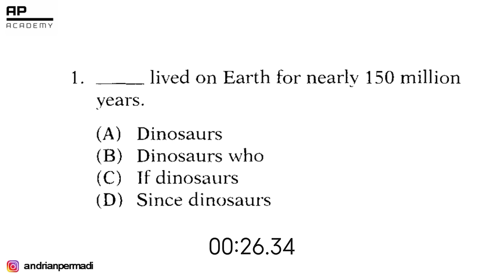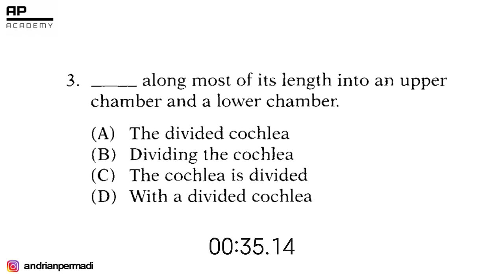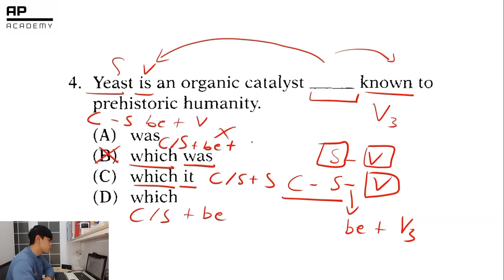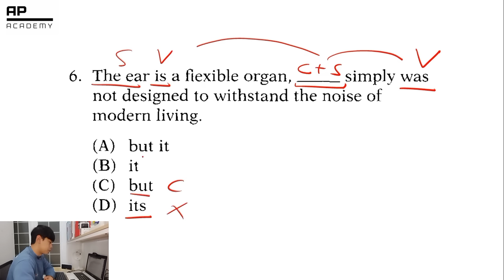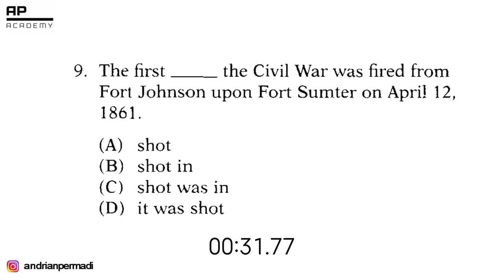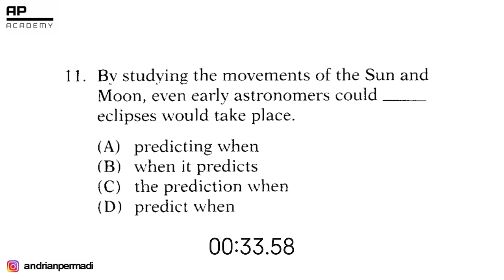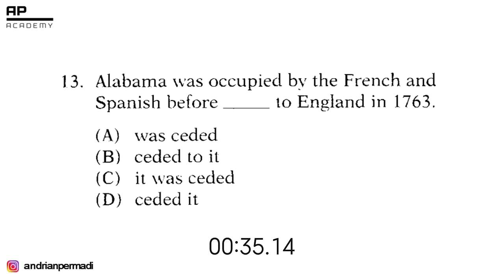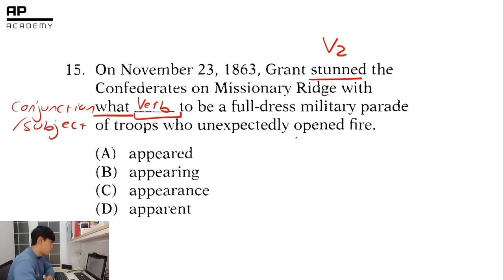Kerjakan 15 Soal TOEFL Structure ini dengan TEPAT!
Ayo kerjakan 40 soal TOEFL Structure dengan mengunduh file soalnya ditautan berikut!